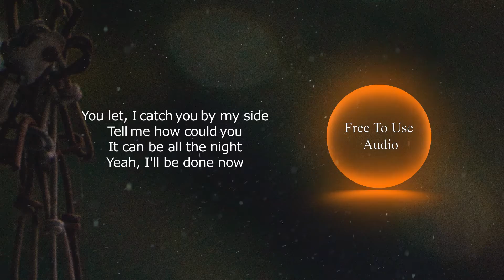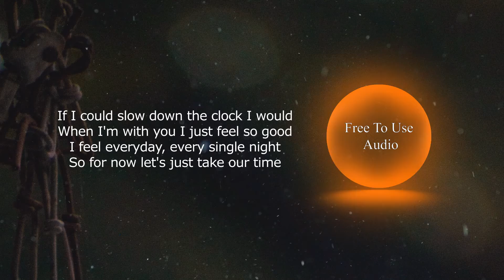Take Our Time (Lyrics) - Tollef - No Copyright Songs